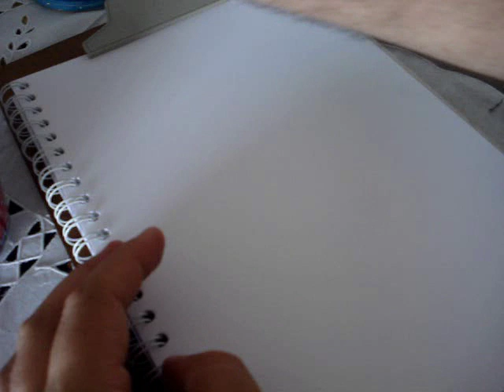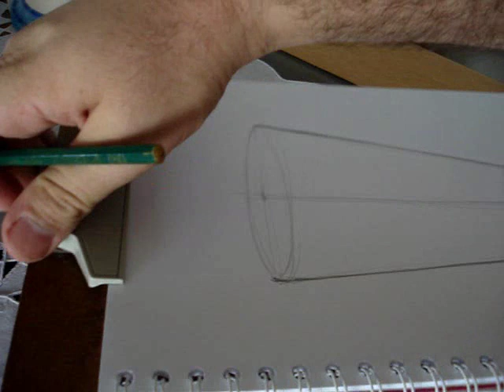Aula de desenho - Prof. Fabio - Desenho de construção - parte 2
Aula de desenho com o arte-educador, designer e quadrinista Fabio Vicente. Desenho de observação, através do método de construção: Objeto isolado com acabamento simples.